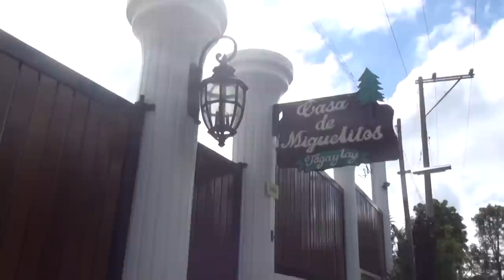Casa de Miguelitos Tagaytay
Rest House for Accommodation, Garden Wedding Venue and Special Events